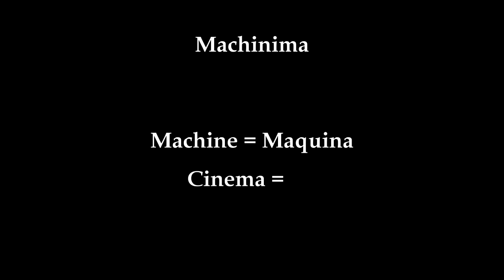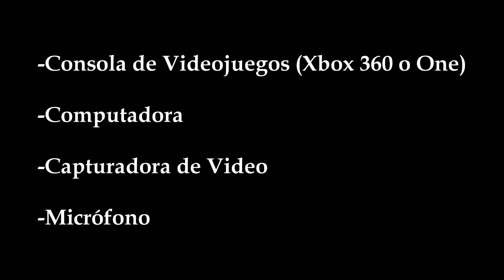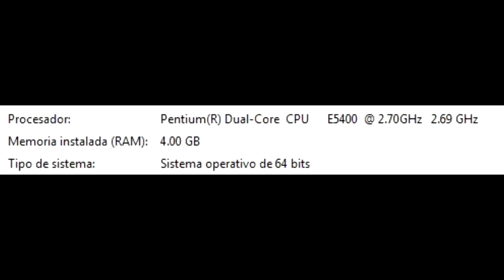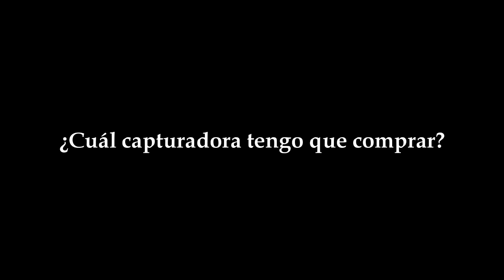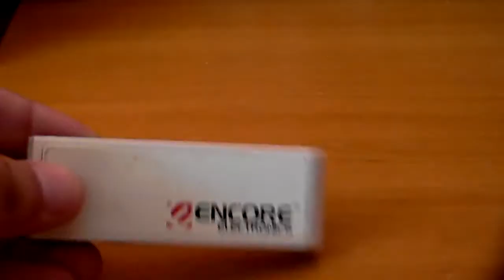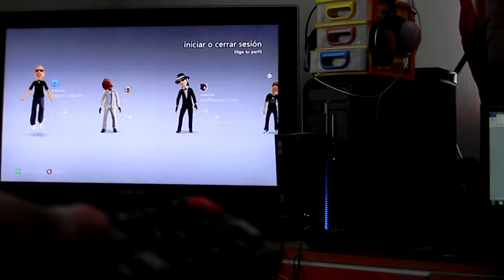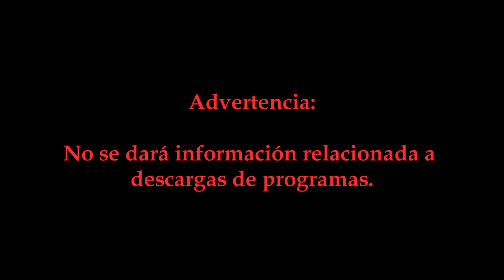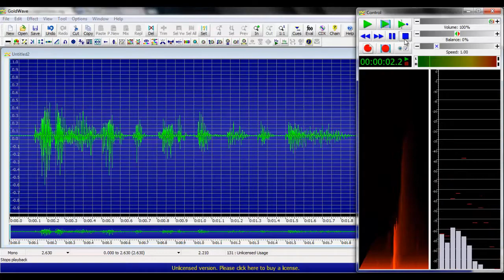Guía: Cómo Hacer Machinimas Parte 1 | Materiales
Esta guía es para todos aquellos que quieran iniciar en las Machinimas o que ya iniciaron y quieren mejorar! En esta primera parte de la guía les hablaré sobre los materiales que se ocupan principalmente para empezar a hacer una machinima. Se hablará de los objetos físicos y de los programas que se utilizan a lo largo de la producción de una Machinima.
Ademas se da una breve explicación de como se usa una capturadora, así como los precios aproximados.

Espero que les guste la guía, en la siguiente parte empezaremos ya con lo que es la creación de la Machinima, empezando por el guión.

No olviden poner en los comentarios sus dudas, las cuales contestaré en la siguiente parte de esta guía.